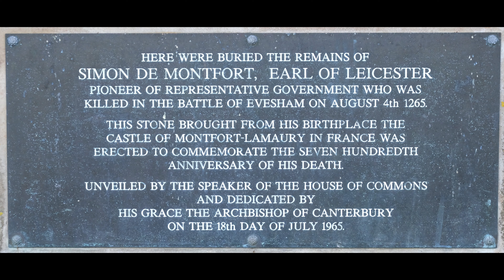Battle of Evesham 1265 - Town Parade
This morning's parade through Evesham to remember the Battle of 4 August 1265 when Simon de Montfort 6th Earl of Leicester and his gallant army were slaughtered by the forces of King Henry III led by his son Prince Edward (the future King Edward I) - a pivotal moment in the Second Baron's War.